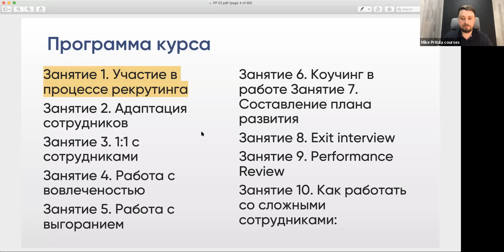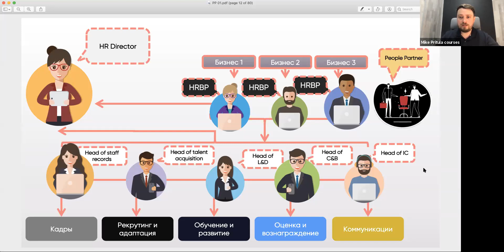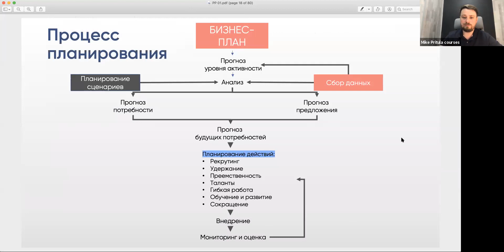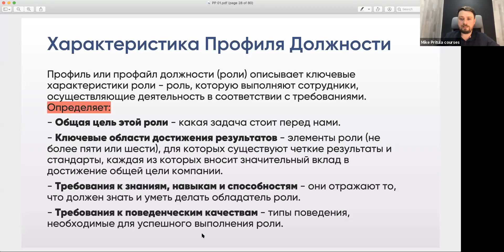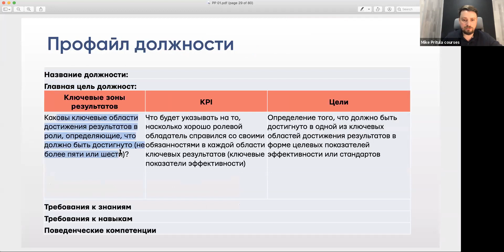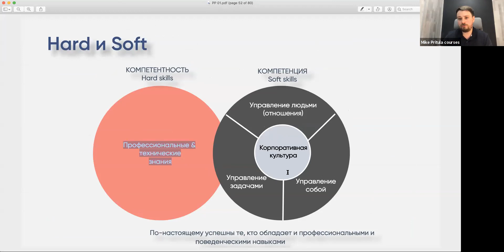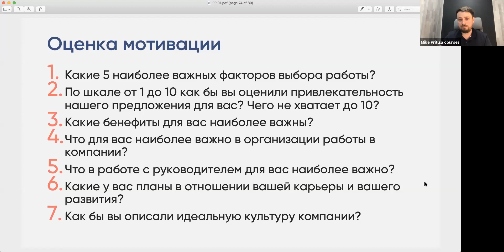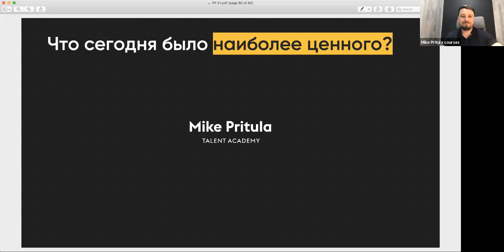Кто такой People Partner и чем он(а) занимается в компании. Роль People Partner в компании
👆 Приглашаю на онлайн курс

Программа курса
1.Участие в процессе рекрутинга
Планирование численности персонала
Составление профайла кандидата
Участие в интервью
2.Адаптация сотрудников
Подготовка к выходу
Первый день
Первый месяц
Закрытие испытательного срока
3.1:1 с сотрудниками
Как проводить встречи 1:1
Роль PeoplePartner
Обратная связь руководителю
Отчетность
Мониторинг рисков увольнения
4.Работа с вовлеченостью
Опросник Gallup Q12
Что делать с результатами
Повышение вовлеченности
5.Работа с выгоранием
Основы выгорания
Диагностика
Причины
Пути решения
6.Коучинг в работе PeoplePartner
Основы коучинга
Модель GROW
Раскрытие потенциала
Таланты сотрудников
7.Составление плана развития
Основные развития сотрудников
Компетенции
Hard и Soft skills
Составление плана развития
Реализация плана развития
8.Exit interview
Подготовка
Анкета
Проведение
Предоставление обратной связи
Аналитика
Планирование действий
9.Performance Review
Участие в процессе OKR
Постановка целей
Предоставление обратной связи
Проведение Performance Appraisal
10.Как работать со сложными сотрудниками:
Злые сотрудники
Токсичные сотрудники
Устойчивые к изменениям
Опаздывающие
Ноющие
Конфликтные